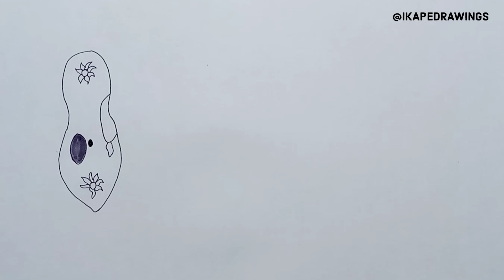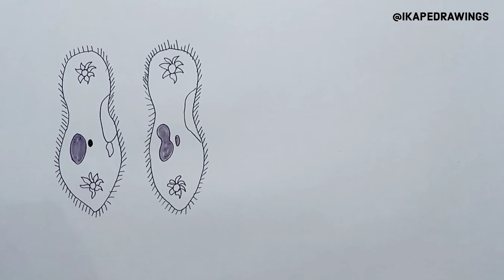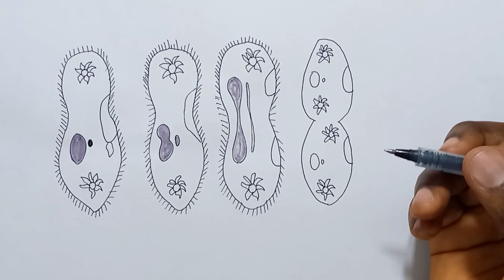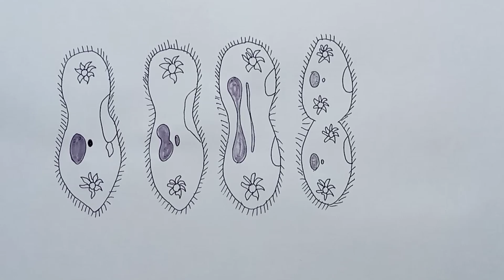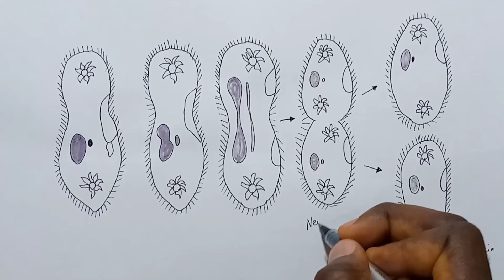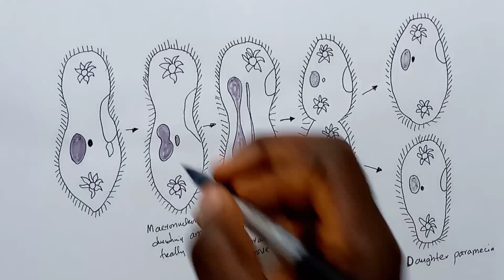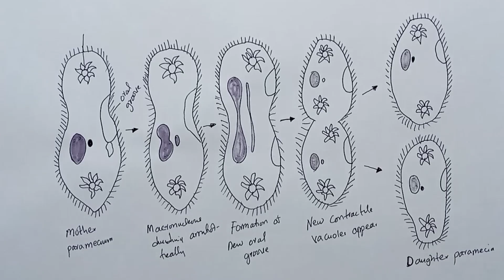How To Draw Binary fission in paramecium